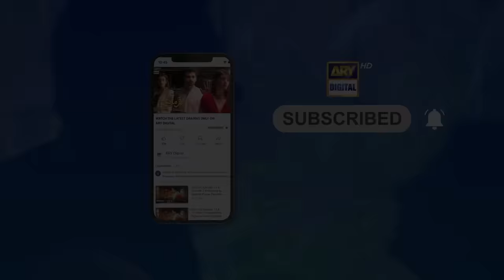Bulbulay Season 2 Episode 126 | 31st October 2021 | ARY Digital Drama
Cast:

Nabeel,
Ayesha Omar,
Hina Dilpazeer,
Mehmood Aslam and others.

Watch Every Sunday at 6 : 30 PM only on ARY Digital